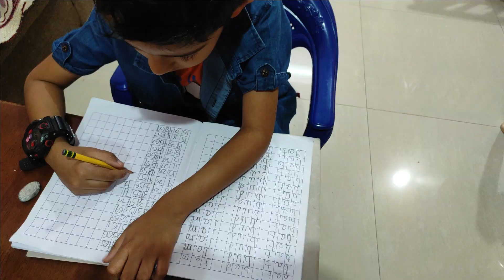अन्न प्राशन संस्कार | Baby Boy Annaprasanna Sanskaar | Rice eating ceremony | Family Vlogs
Hi everyone! Our baby started eating "Anna" officially! Watch this ceremony and bless him!